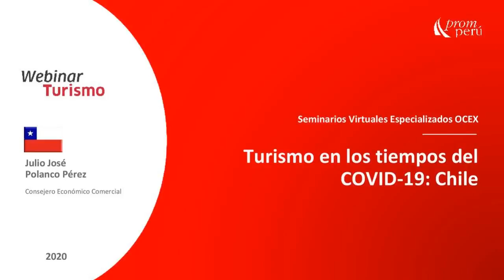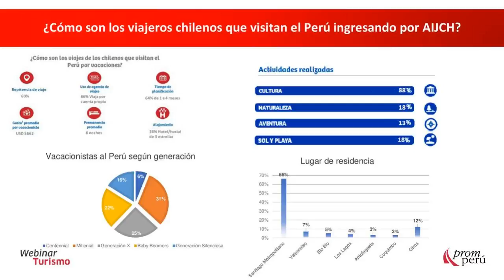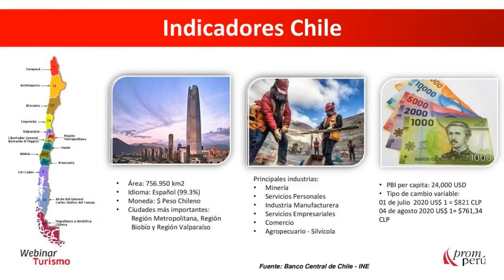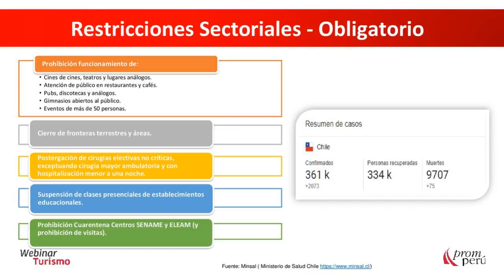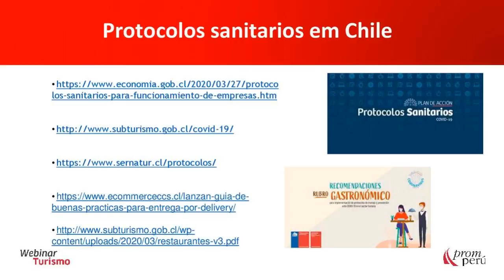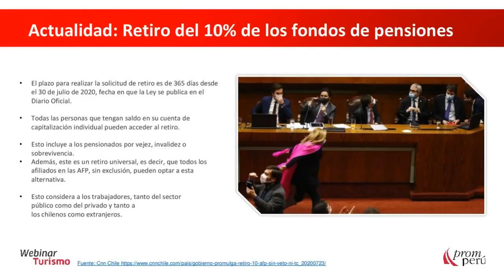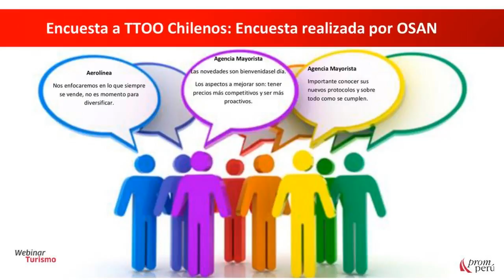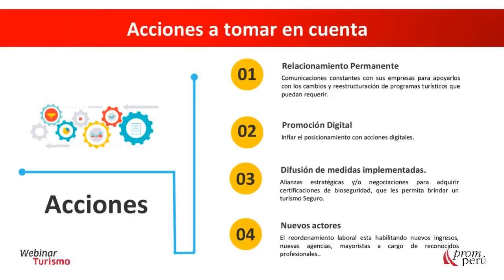El turismo en los tiempos del COVID-19: Chile - PROMPERÚ Chile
En este webinar, organizado por PROMPERÚ Chile y a cargo de Julio Polanco, Consejero Económico Comercial del Perú en Chile, Fanny Thivierge y Andrea Muñoz, especialistas en Turismo, conoceremos más acerca de la situación e indicadores del mercado chileno, el perfil del vacacionista de este país y las oportunidades que se presentan en esta nueva coyuntura.